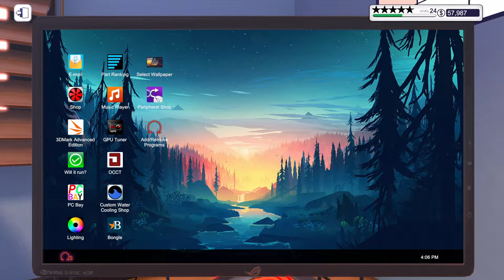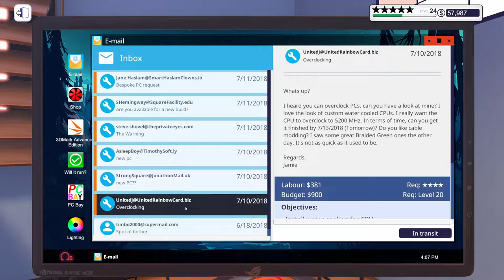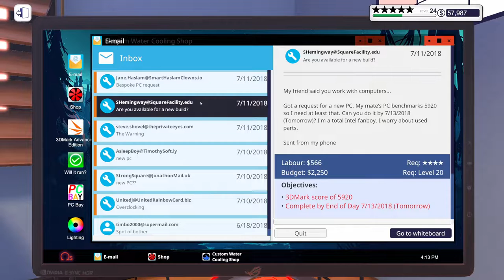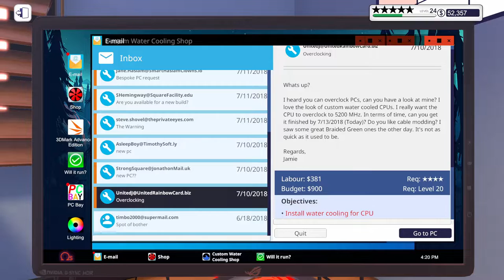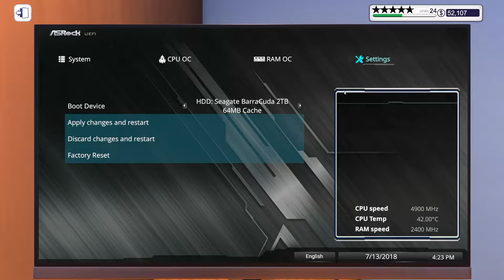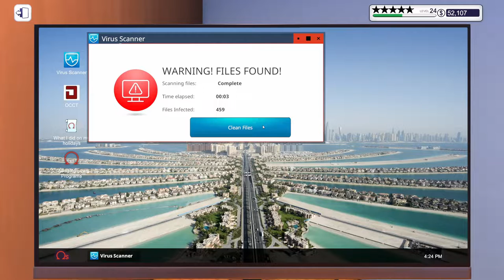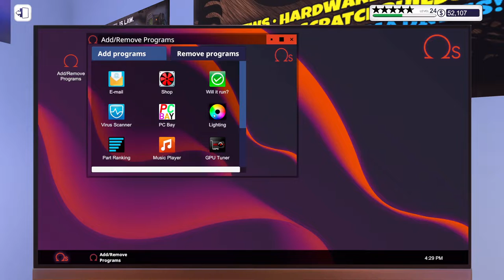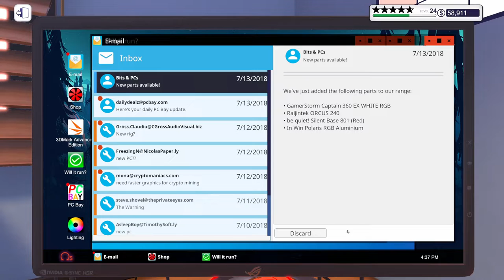First Build in the CORSAIR Crystal Series 570X RGB Case!! PC Building Simulator | Episode 101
In this episode, we are continuing our let's play of PC Building Simulator! We add a custom water-cooling loup to a CPU, next, we build a PC to get a 3DMark score of 5920, finally, we build a PC to play GTAV.
★Enjoyed it? Loved it? Please be sure to SHARE!!★

★If you want to pick up a copy of this game